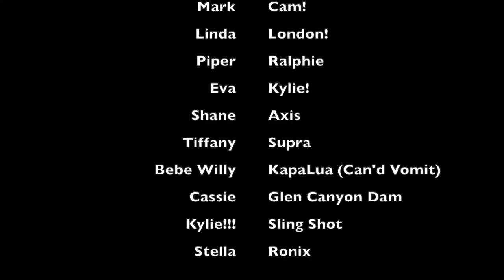Lake Powell water levels 2022! Hyped!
Lake Powell June 2022! Wow!